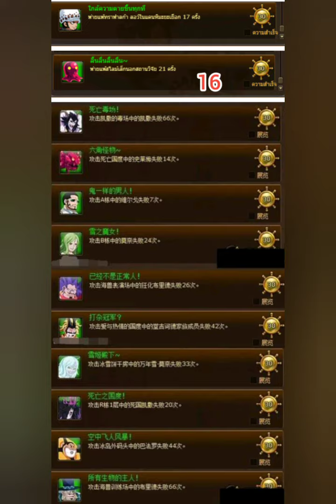เคลียร์ด่านลับ ด่านแรกจนถึง - พังค์ฮาซาร์ด Prince of Pirate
เควสค่าหัวลับ ถึงด่าน พังค์ฮาซาร์ด